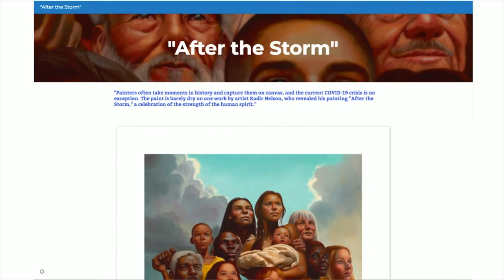"After the Storm"